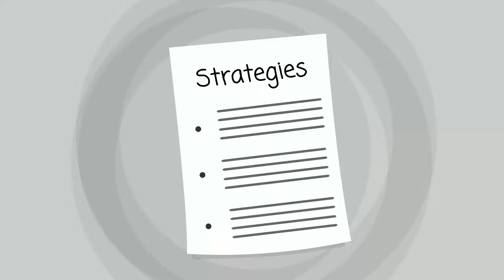Blanding Rehab Center